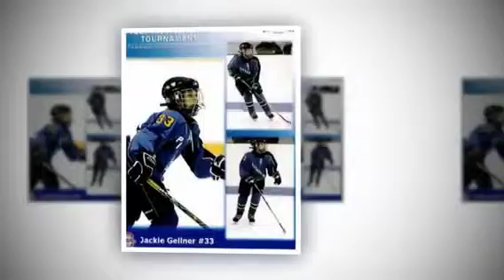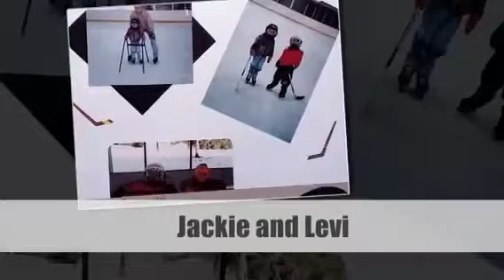Monarch Hockey Senior Video 2015